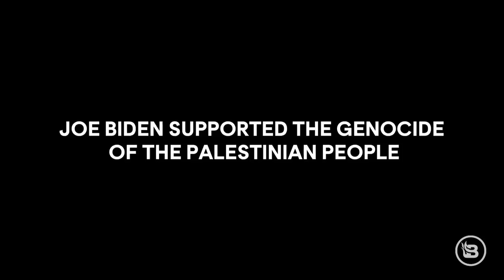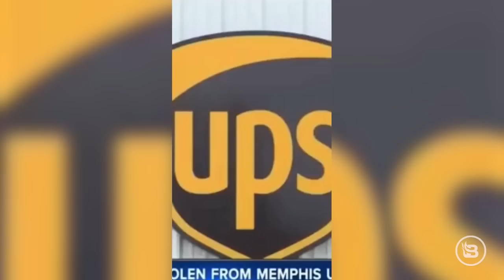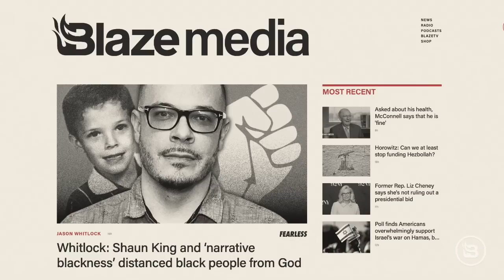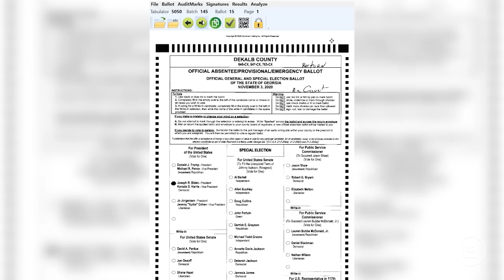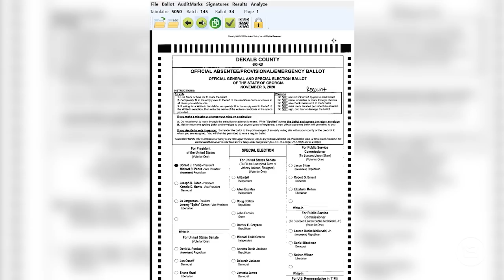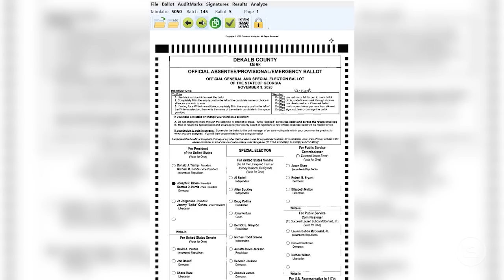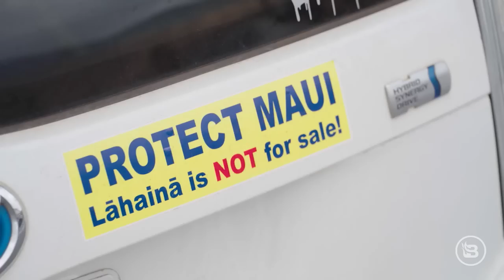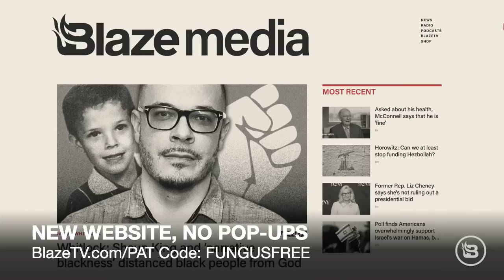Enemy at the Gates | 11/6/23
Has the world already forgotten about the hostages Hamas is holding? The pro-Hamas propaganda continues even at the highest levels of our government. Was there an actual insurrection in Washington, D.C., over the weekend? Bill Maher stands up for Western civilization. With our completely open borders, are the enemies of America already inside our country? Joe Biden goes back to Delaware yet again. Why?? Are we getting any closer to a Biden impeachment? A teacher has been suspended for a supposedly “offensive” Halloween costume. Why did USC quarterback and presumed number-one overall pick Caleb Williams cry after his team lost its game?

Now get a complimentary bottle of Nugenix Total T when you text UNLEASHED to 231-231.

Timecodes
00:00:00 Pro-Hamas Propaganda
00:30:07 Formerly Known as Tweets
00:35:12 Preparing for an Invasion?
00:42:48 Catching Terrorists
00:50:44 More Biden Antics
00:53:45 Elections: Then and Now
01:06:41 Formerly Known as Tweets
01:12:08 AI Executive Order
01:25:37 Offensive Halloween Costume